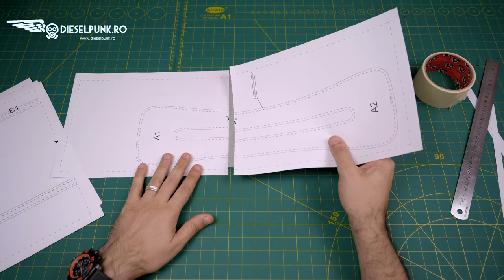Military Duffel Bag - Tutorial and Pattern Download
You dont have to be a pro to make one of these and I will prove it in this video
Join me and let's make this military style duffel bag together